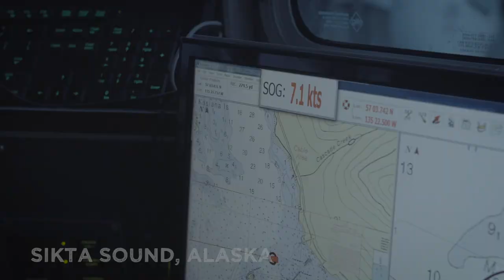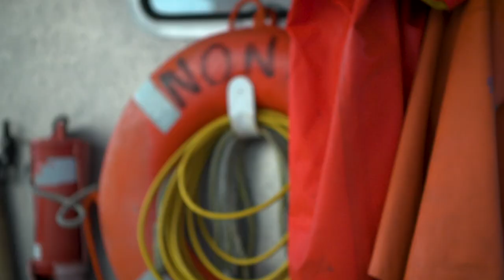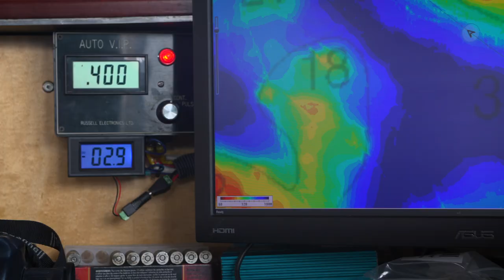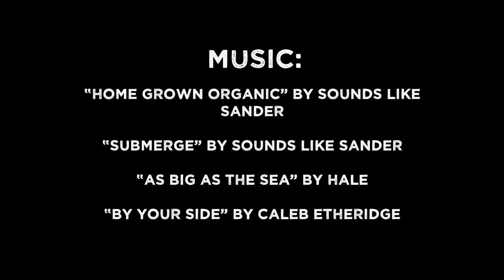Food for Thought | Alaska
Sponsored Content // In the premiere episode of Food for Thought, host David Rodriguez, Chef Dan Fox and Alice Choi traveled to Sitka, Alaska, to experience the sustainable fishing practices of Sitka Salmon Shares. Their community supported fishery model is making waves in the Midwest.

Watch on your TV or desktop for the full experience.

Additional support is provided by Sitka Salmon Shares and Square Wine Company. Gear provided by Full Compass. New episodes will be released on the last Sunday of every month at 7 p.m.